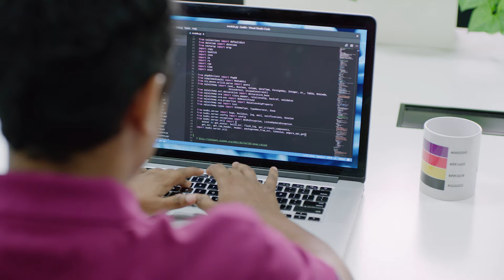It’s your turn to make a dent in the Fintech Universe!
Passionate about empowering businesses and shaking things up in the Fintech space? Come join our growing team of hustlers.

Check out our careers page to see all of our latest job postings and get an insider’s peek of what it’s like to work with our tribe of passionate Openers